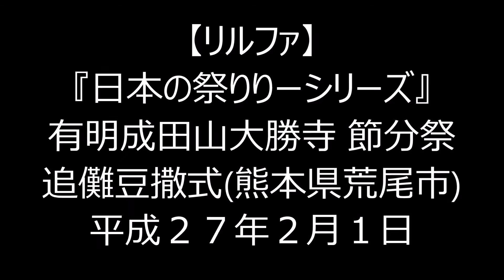H27(2015).2.1②リルファのリリー【日本の祭りりーシリーズ】有明成田山大勝寺節分祭追儺豆撒式(熊本県荒尾市)!!豆まき式!!福岡のご当地アイドル・虹色ヴィーナス!!飼い主は4豆をゲット!!